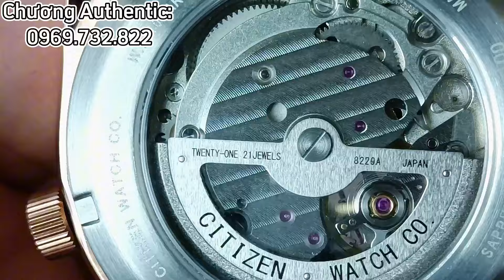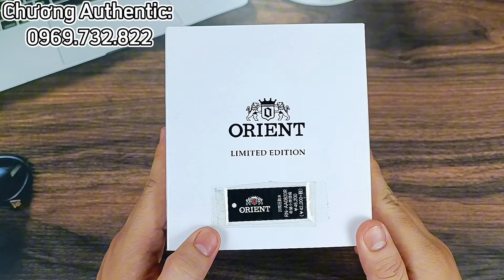Giảm Giá Lô Đồng Hồ Nhật Nội Địa Seiko, Orient, Citizen, OrientStar...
Chương Authentic.
Order Xách Tay Đồng Hồ Nhật✅
Địa Chỉ:
-46 Định Công Thượng, Hoàng Mai, Hà Nội.

Các Tài Khoản Giao Dịch Của Chương Authentic:

Tên: Lâm Ngọc Chương
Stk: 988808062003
NH: MB Bank

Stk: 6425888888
NH: Teckcombak